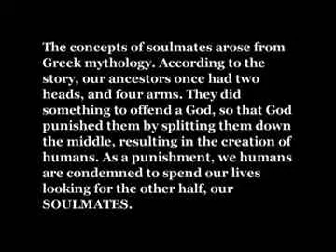apitnikkiwedding 1/5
A video presentation from the friends of Apit Chang and Nikki Cabilao.